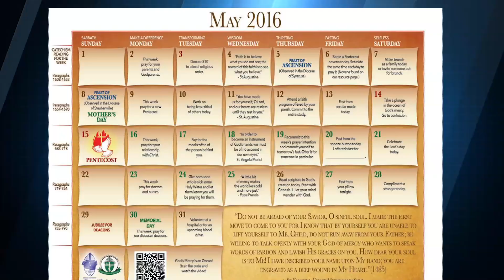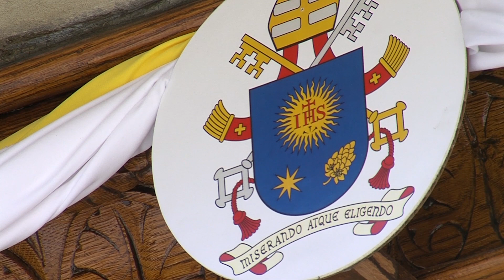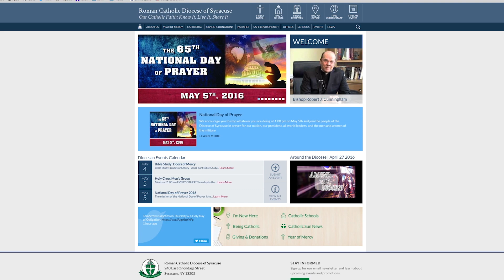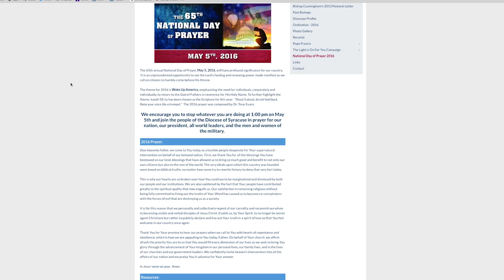Around The Diocese for May 4, 2016